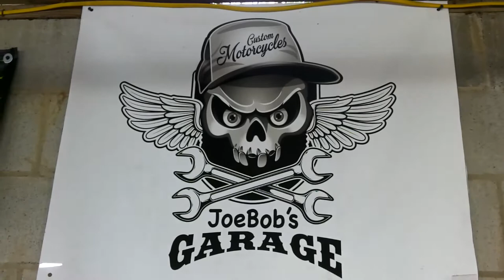Painting and modifying a sportster gas tank for a Chopper build.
I remove the paint from the sportster Chopper/Bobber gas tank, weld in a visual gas gauge. Then it gets a distressed paint job.

T-Shirts • Mugs • Stickers
Help an old fart out!

Send JoeBob Stuff or Swap Stickers!
Mailing Address:
     Joebob's Garage
     P.O.Box 4081